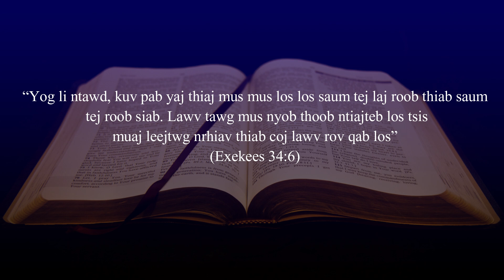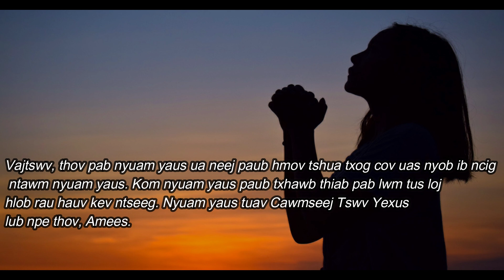17/10/2024 BHKTHN TIẾNG HMÔNG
Hnub 17/10/2024
Mathais 18:12-14

Nrhiav Yaj Yuam Kev

Nqe cim:
“Yog li ntawd, kuv pab yaj thiaj mus mus los los saum tej laj roob thiab saum tej roob siab. Lawv tawg mus nyob thoob ntiajteb los tsis muaj leejtwg nrhiav thiab coj lawv rov qab los” (Exekees 34:6)